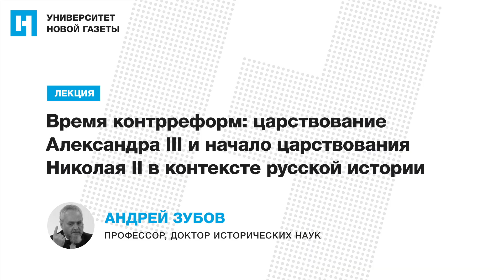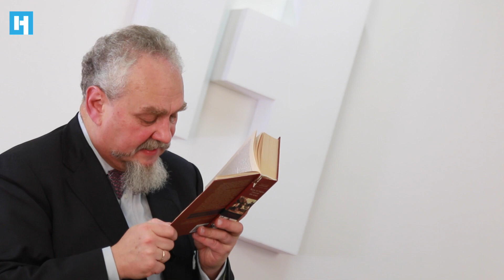Лекция А. Зубова — «Время контрреформ: царствование Александра III и начало царствования Николая II»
Царствование Александра Третьего (1881–1894) и первое десятилетие правления его сына Николая Александровича получили в русской историографии и современной этим царствованиям публицистике имя «эпоха контрреформ» с очевидно негативным оттенком для реформаторов и положительным — для консерваторов. Сейчас для многих российских политиков и политических мыслителей охранительного толка именно Александр Александрович — идеальный русский император. Что же на самом деле представляли собой эти годы — четверть века контрреформ. Каковы были их последствия, была ли им альтернатива в русской политической жизни конца XIX столетия. Об этом в лекции профессора Андрея Зубова — «Время контрреформ: царствование Александра III и начало царствования Николая II в контексте русской истории».